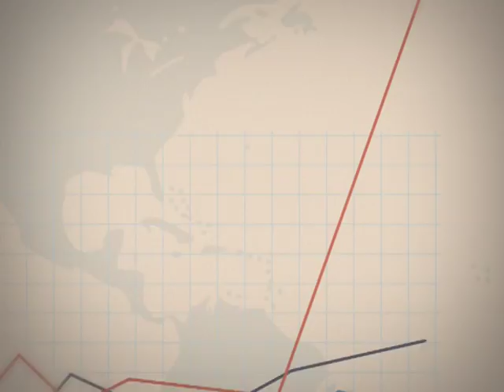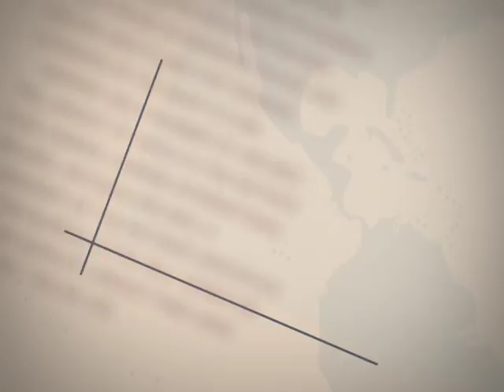Точка росту. 6.03.2018.